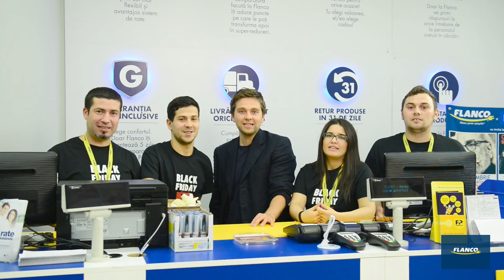Ghidul de cumparaturi Black Friday